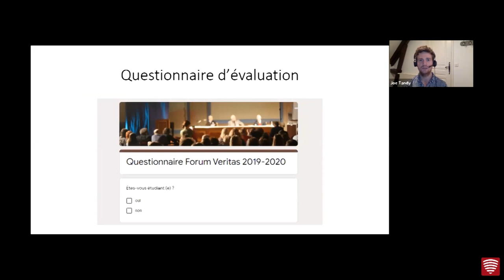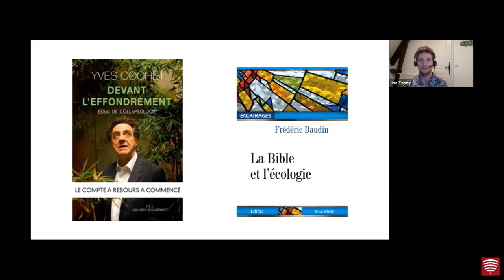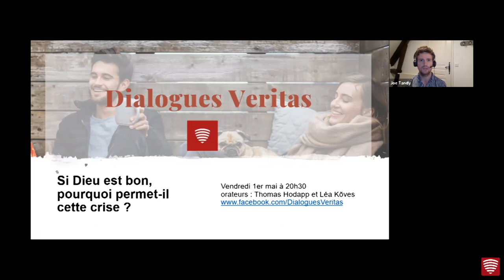Fin du monde et si c'était sérieux ? Yves Cochet et Frédéric Baudin (débat) 2/2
Soirée débat organisée le mardi 28 avril par les Groupes Bibliques Universitaires d'Île-de-France.

Yves Cochet, ancien ministre et président de l'institut Momentum.
Yves Cochet a été ministre de l’Aménagement du territoire et de l’Environnement dans le gouvernement de Lionel Jospin. Militant écologiste depuis quarante ans, député écologiste européen jusqu’en juin 2014, il a été parlementaire à l’Assemblée nationale de 1997 à 2011. Docteur en mathématiques, enseignant-chercheur à Institut national des sciences appliquées de Rennes de 1969 à 1997, ses recherches s’orientent vers la théorie des réseaux de neurones. Il a notamment publié Stratégie et moyens de développement de l’efficacité énergétique et des sources d’énergie renouvelable en France (La Documentation française, 2000), Sauver la terre (avec Agnès Sinaï, Fayard, 2003), Pétrole apocalypse (Fayard, 2005), Antimanuel d’écologie (Bréal, 2009), Où va le monde ? (avec Jean-Pierre Dupuy, Susan George et Serge Latouche, Mille et une nuits, 2012). Il signe la préface du livre de Pablo Servigne, Nourrir l'Europe en temps de crise : vers des systèmes alimentaires résilients (postface Olivier De Schutter), Nature et Progrès, 2014.

Frédéric Baudin, pasteur, directeur de l’association Culture-Environnement-Médias (CEM), auteur du livre La Bible et l'écologie.
Frédéric Baudin a suivi une formation universitaire en écologie, lettres modernes et théologie (Sorbonne-Panthéon, Paris, Faculté de Sciences St-Jérôme, Marseille, Faculté de lettres et Faculté Libre de Théologie Réformée, Aix-en-Provence). Il est membre fondateur de l’association chrétienne de protection de l’environnement A Rocha (Le Rocher) en France. Il consacre une partie de son temps à la formation sur le thème du Développement durable dans les pays en développement.
Frédéric Baudin est l’auteur de nombreux articles et a publié plusieurs ouvrages, dont un roman, En quête de l’infime, prix des auteurs protestants francophones décerné par La Cause en 1998. Parmi ses derniers livres, quatre sont consacrés au thème de l’écologie dans une perspective biblique : D’un jardin à l’autre (ed. CEM) ; Dieu est-il vert ?  (ed. Croire et Vivre), La Bible et l’écologie (ed.  Excelsis) et Wégoubri, un bocage au Sahel (Entretiens avec Henri Girard, ed. CEM)